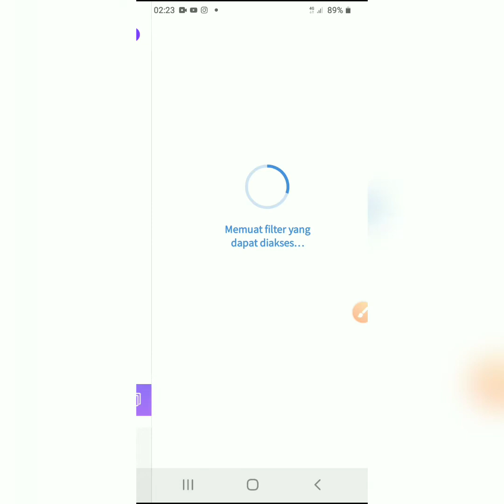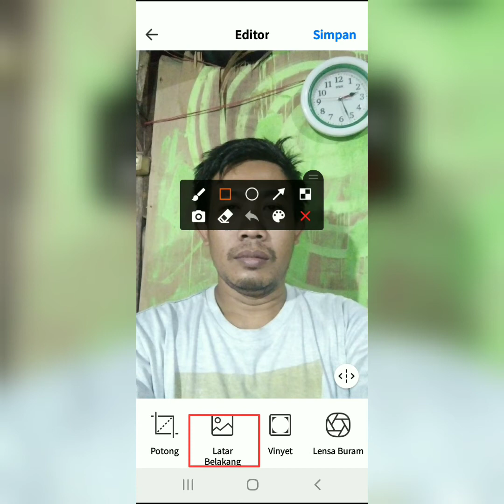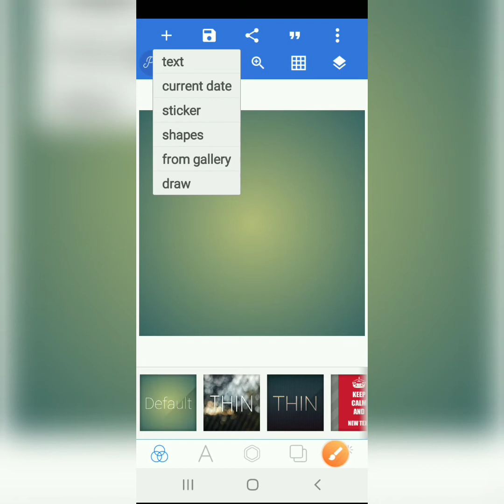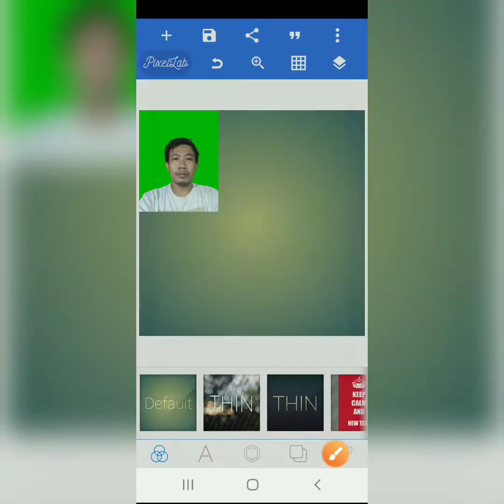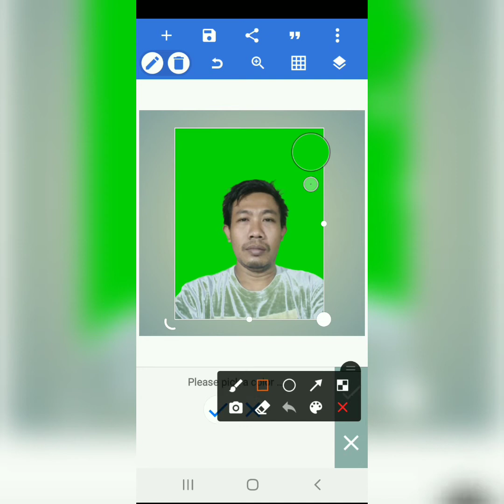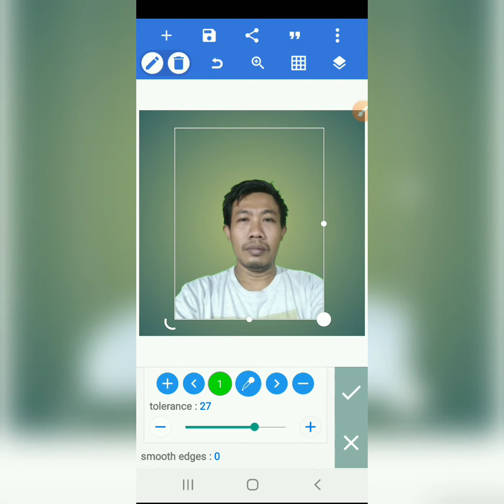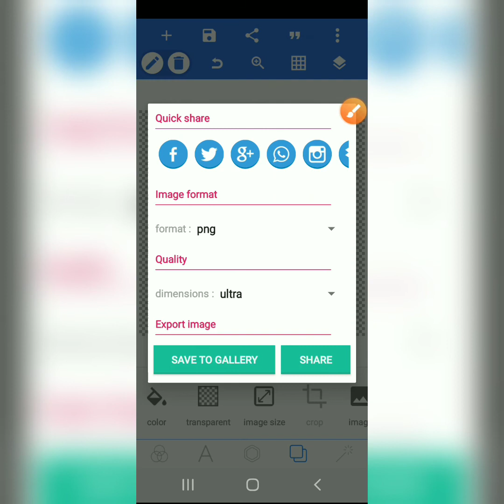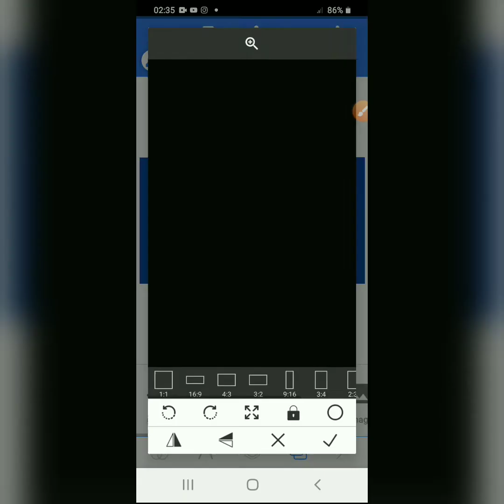Cara Ganti Background Foto Pakai Aplikasi Face Up